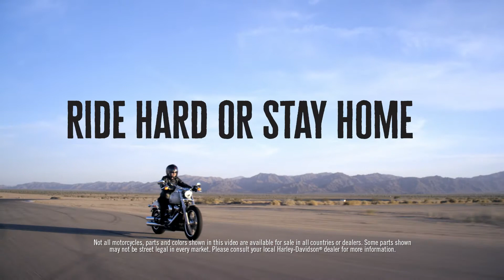2018 Harley-Davidson Low Rider Commercial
2018 Harley-Davidson Low Rider Commercial